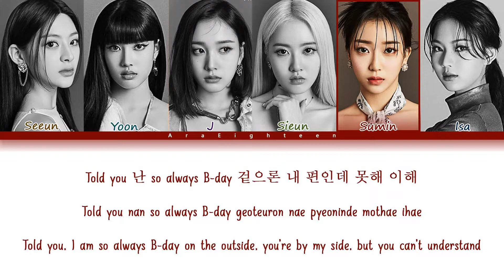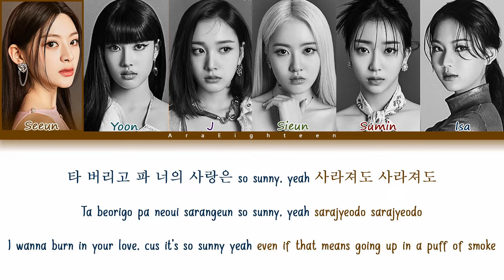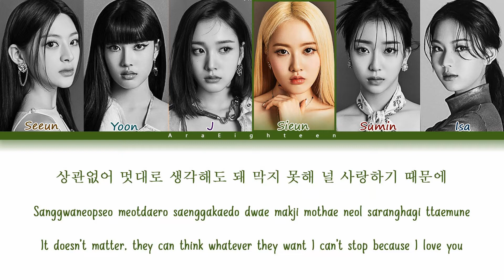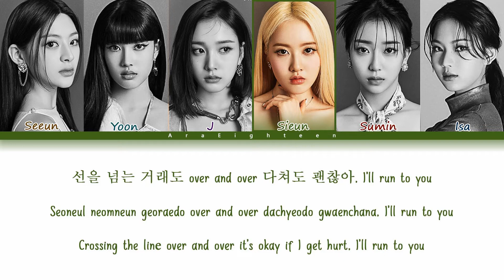STAYC 'RUN2U' Lyrics (스테이씨 Run2u 가사) Color Coded Lyrics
Song : Run2U
Artist : STAYC (스테이씨)
Album : Young-Luv.com
Genre : K-Pop
Label : High Up Entertainment
Language : Korean
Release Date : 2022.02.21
Video Edited and Uploaded by 'AraEighteen'
"Sorry if there is an error in translate video translation/color placement on the video link. Please criticize friends all through comments"